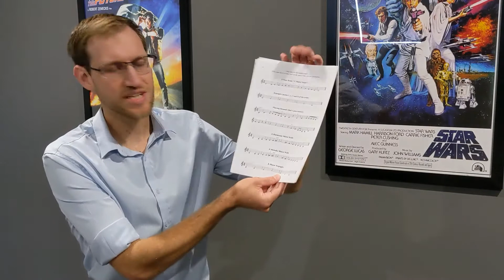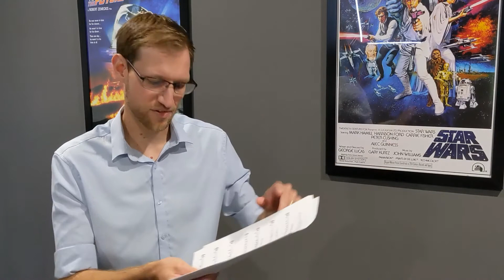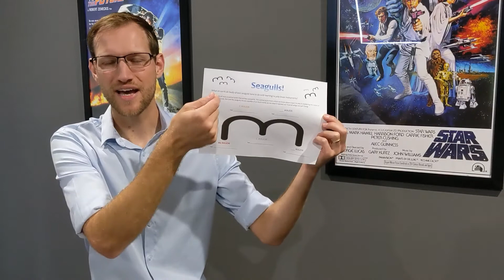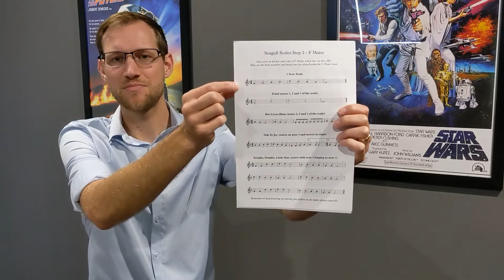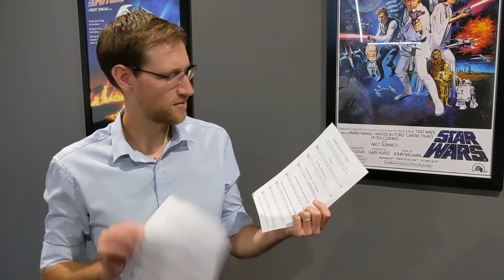Welcome To Step 2 Of The Seagull Program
This one's a lecture, so take notes in your journal to avoid ever having to watch it again! There will be a quiz when I see you in real life on these questions:

1) What's the technical term for a major scale's 'evil twin'?
2) What do you add to the evil twin scale to make it a 'Harmonic Minor' scale?
3) How about to make a 'Melodic Minor'?
4) What is one reason for learning more than one major scale?
5) Does the seagull diagram really look like a butt? (the answer is no)

Once you've taken notes on the theory you should incorporate the Seagull Scales - Step 2 sheet into your regular practice. I promise that mastering those patterns will make all your Technical Repertoire much easier!